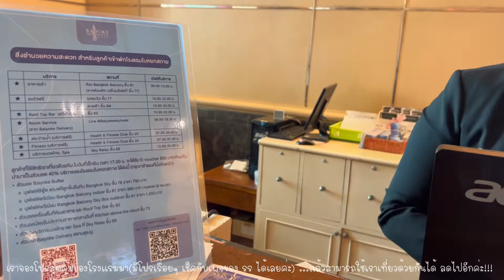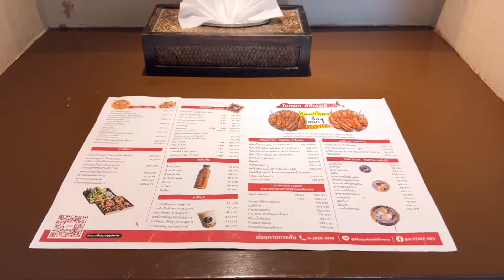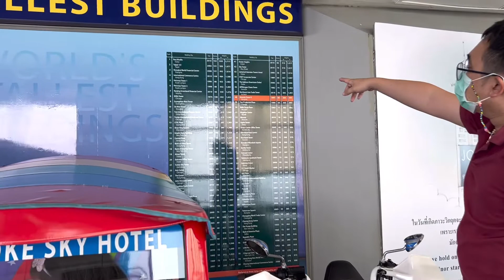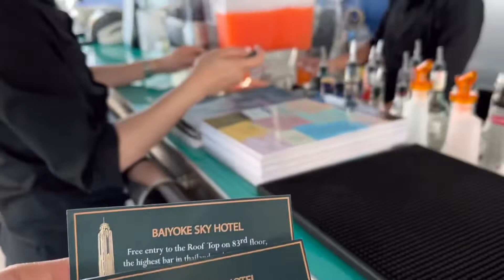รีวิว โรงแรมใบหยกสกาย (Baiyoke Sky Hotel) | โปรสุดคุ้ม ฟรีแล้วฟรี ลดแล้วลดอีกมีอะไรบ้าง? | อิงบุญ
♥️ โปรสุดคุ้มในโรงแรมที่สูงที่สุดในประเทศไทย เราได้ทำกิจกรรมแปลกใหม่ ที่สุดที่นี่ที่เดียว พาไปชมไปเที่ยวทุกกิจกรรม  มีอะไรบ้างไปชมกันนะคะ